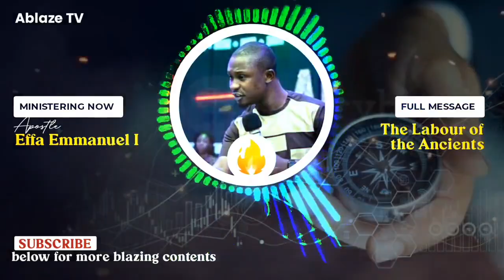HOW TO BE REWARDED JUST LIKE THE ANCIENTS || APOSTLE EFFA EMMANUEL ISAAC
SPEAKER: APOSTLE EFFA EMMANUEL ISAAC
TITLE: How To Be Rewarded Just Like The Ancient
VIDEO: Exclusively produced by Ablaze TV
FULL MESSAGE: Labour of the Ancient @Anagkazo Mission International